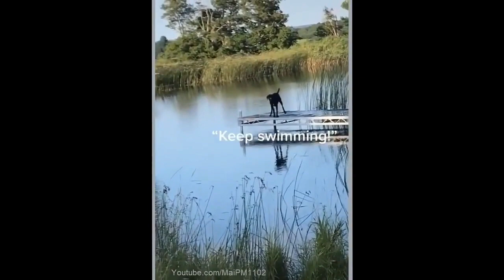FUNNY ANIMALS' SOCIETY | AWW So Cute! | Try Not to Laugh Funny & Cute Animals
A study shows that watching 30 minutes of funny animals, cute puppy, cat, and animal videos 🎞️ a day can lower blood pressure 📉️ , heart rate, and anxiety. 🐶️😻️